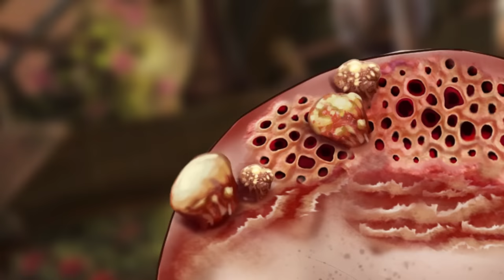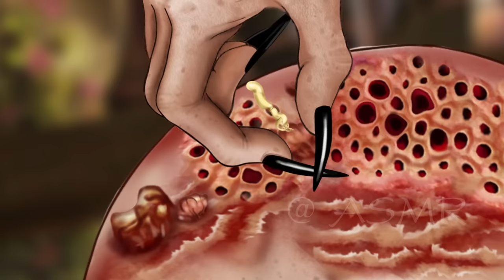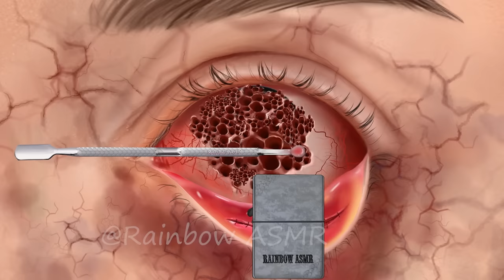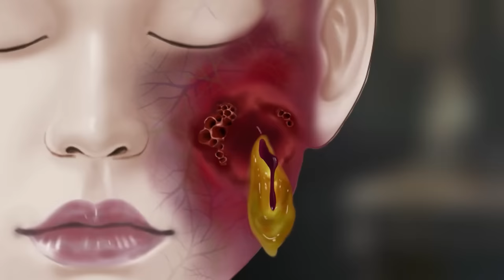ASMR Remove Big Acne & Worm Infected Hair | Deep Cleaning Animation